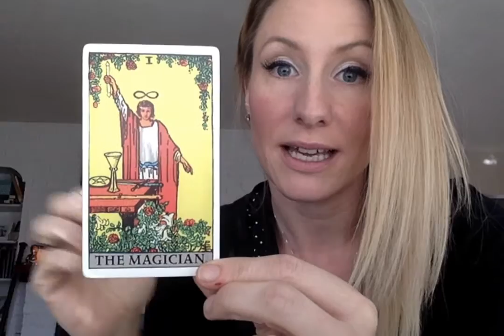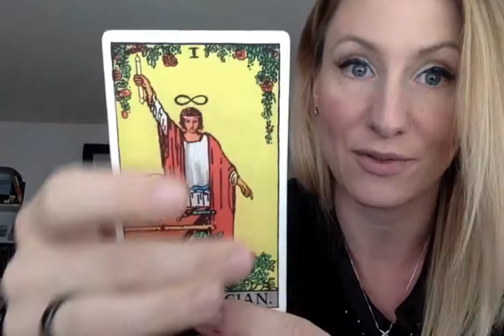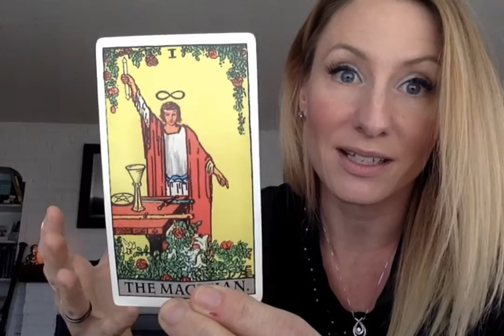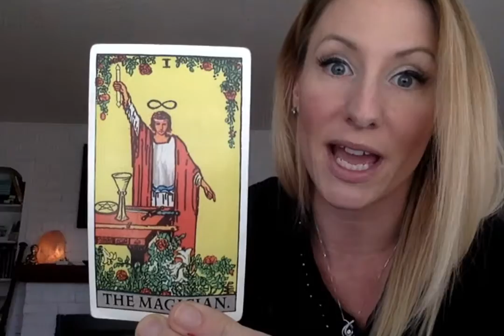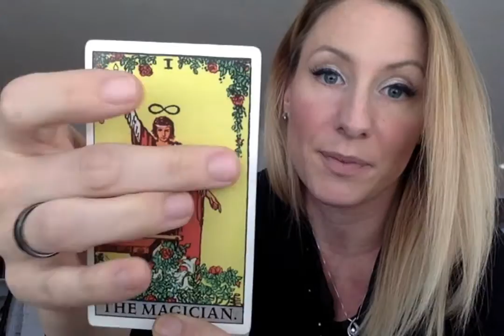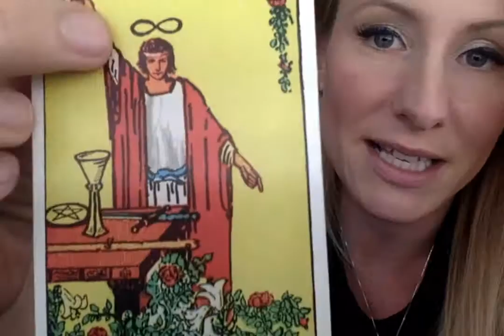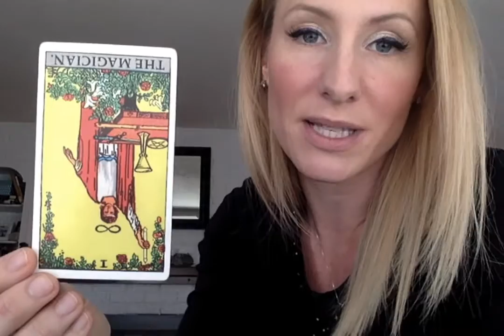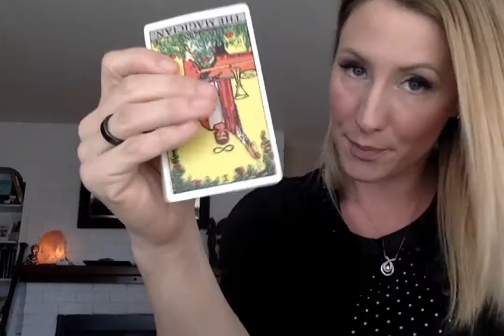How to read & interpret THE MAGICIAN- Major Arcana Card #1- Upright & Reversed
How to read & interpret THE MAGICIAN- Major Arcana Card #1- Upright & Reversed- I hope this helps you understand and learn the meanings!